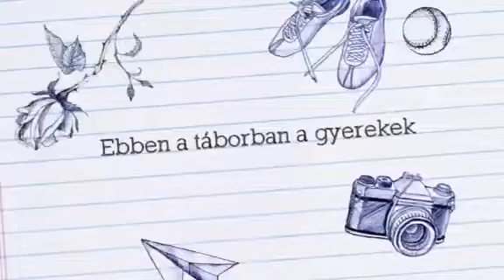ExperiDance Táncakadémia nyári tánctábora egy ifjú tehetség szemével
Vári Benedek (12 éves) kamerájával belesett nyári tánctáborunka, hogy az ő szemén keresztül láthassuk táborozóink élményeit.